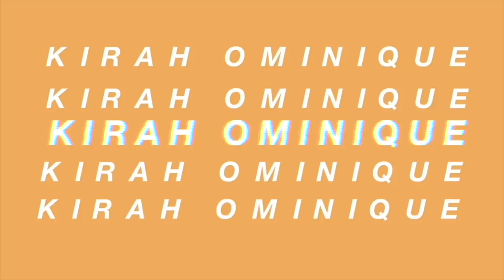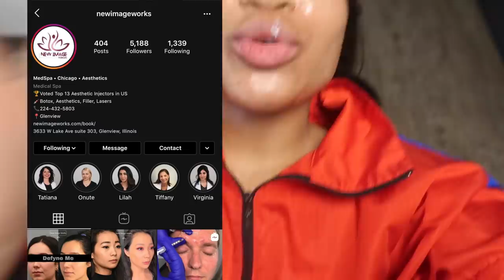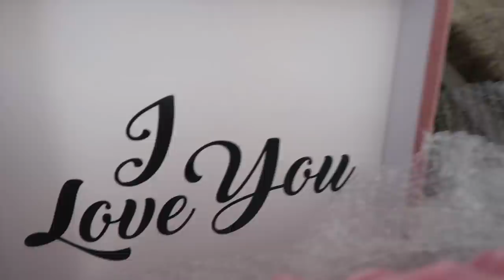MY BOSS ZADDY SENT ME FLOWERS + MAINTAINING YOUR SKIN + TRYING KYLIE PERFUME FT. ALI PEARL HAIR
Hey yalll welcome back to another VLOG After all it is VlogToberrrr SIS , in this vlog I take y'all with me to my second Microneedling appt and I got BANGS YALL LOL ! And also try kkw X Kylie perfume at your own risk LOL

●▬▬▬▬▬▬▬▬▬♛Alipearl Hair♛▬▬▬▬▬▬▬▬●
Hair details: 180% density body wave lace frontal wig 26inch

Ali Pearl Amazon Store
Headband, 2pieces, $7.99!
Reuseable 25mm Long Thick 3D&5D Mink Eyelashes, $6.99!